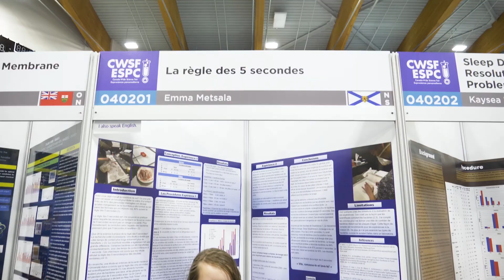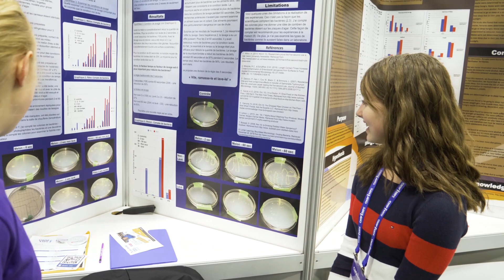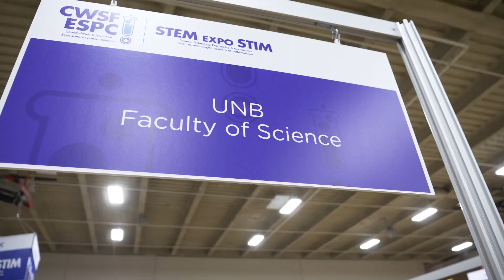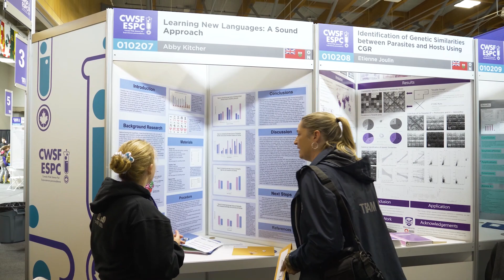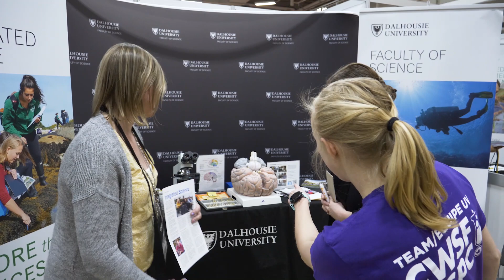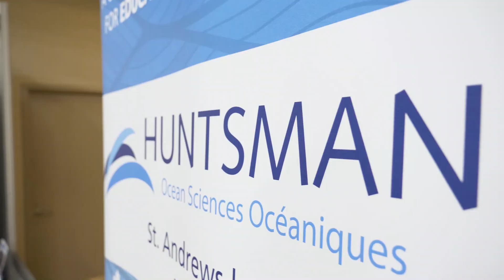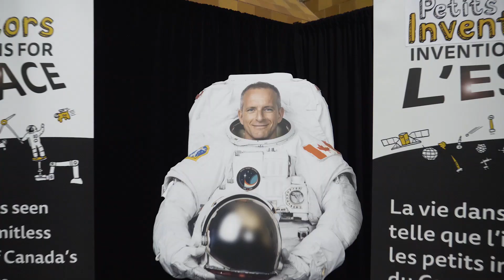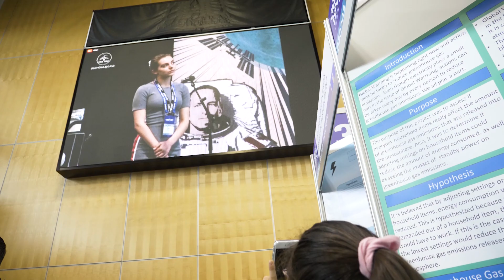Public Viewing & STEM Expo - Day 1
Join us for a tour of the Project Zone and STEM Expo with Jessie MacAlpine as she interviews finalists, delegates and STEM Expo participants.